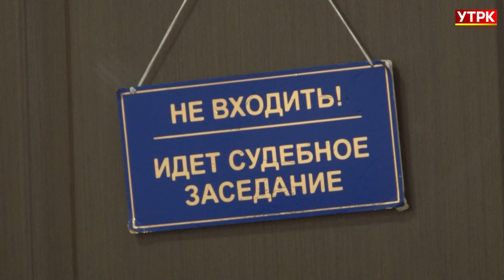Алдоо жолу менен мурас мүлктөн ажыраган жетим кыздар. Соттун чечими // АКЫСЫЗ АДВОКАТ берүүсү